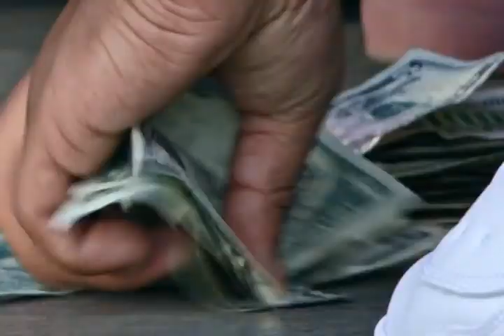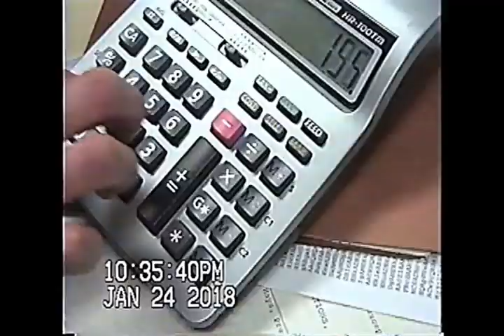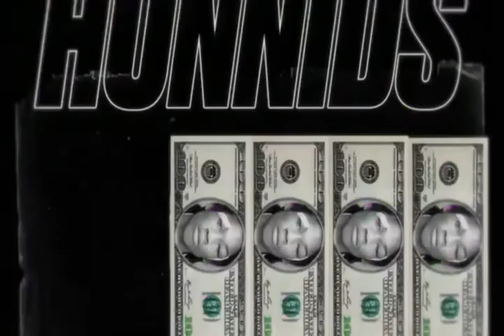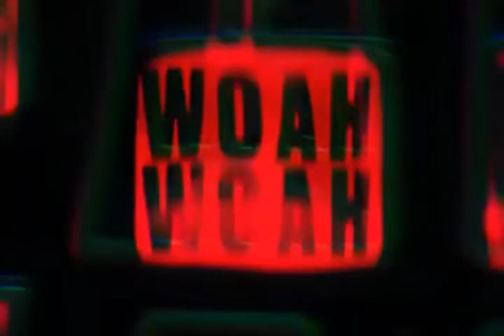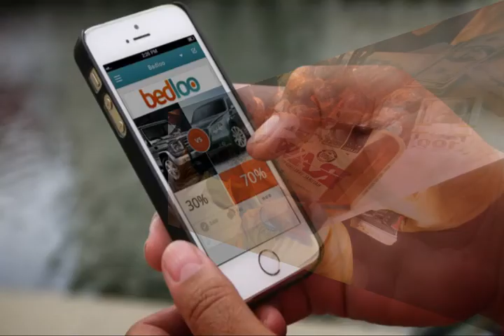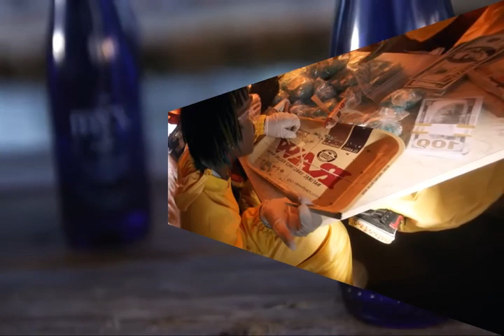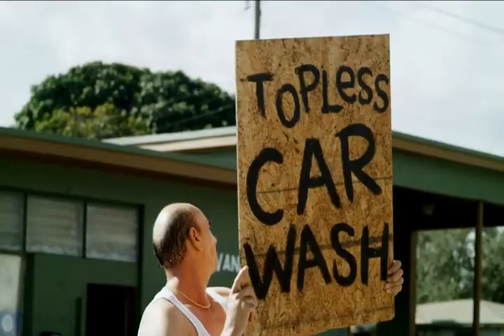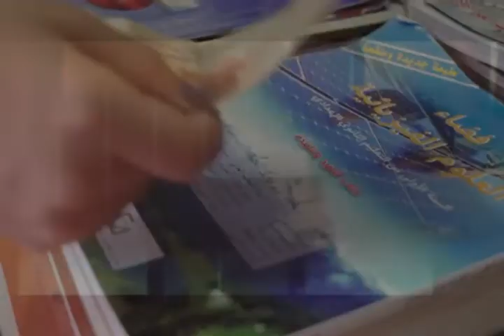BURNER G - BACK THAT A** HIPHOP MIX Jan 2021(LIL BABY, NIKI MINAJ, LIL PUMP, ROSS, MEEK MILL,TYGA